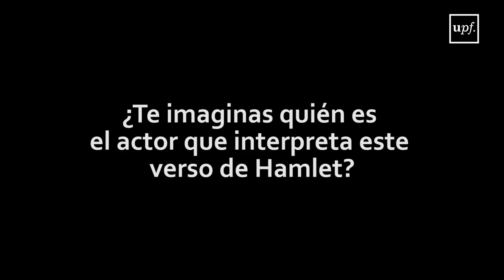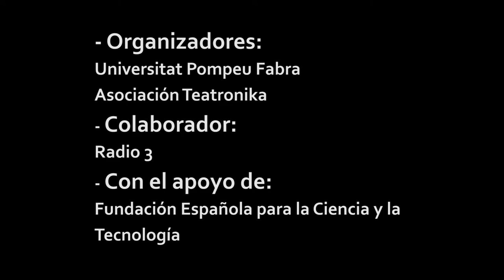Abierta la inscripción para el "Concurso de guión corto para 4 robots: Teatronika"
Para participar, tienes que preparar un guión de teatro pensado para un público general. Inscripciones
Se premiarán un total de 10 guiones seleccionados por un jurado interdisciplinar. Fragmentos o la totalidad de los guiones ganadores se realizarán físicamente con cuatro robots NAO de la Universitat Pompeu Fabra. Se repartiran 3.500€ en premios.
La convocatoria está abierta hasta el 30 de Julio de 2018.
Organiza el concurso la Universidad Pompeu Fabra y la asociación Teatronika, con la colaboración de Radio 3,  y el apoyo de la Fundación Española para la Ciencia y la Tecnología (FECYT).